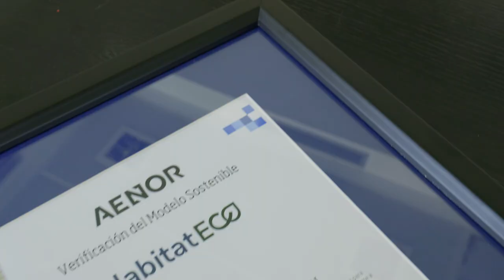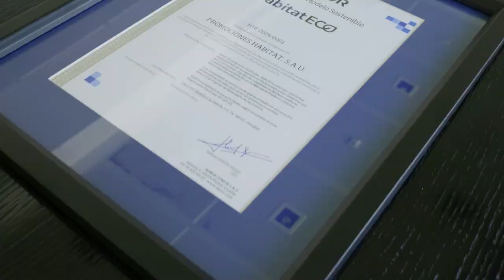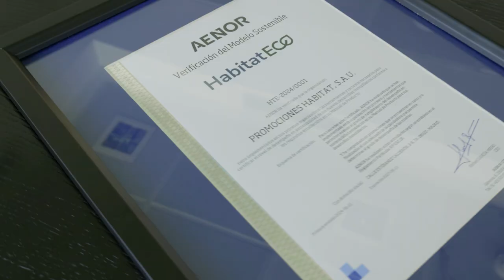Verificación sello ‘Habitat Eco’ de Habitat Inmobiliaria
Habitat Eco, el sello desarrollado por Habitat Inmobiliaria que establece exigentes requisitos en materia de desarrollo sostenible para todas las fases del ciclo de desarrollo de una promoción, ha sido verificado por AENOR como una referencia en materia sostenible en el sector inmobiliario.